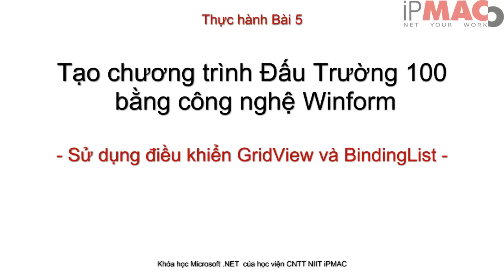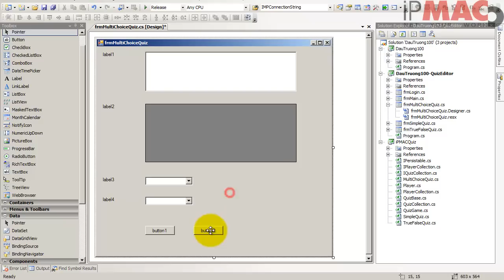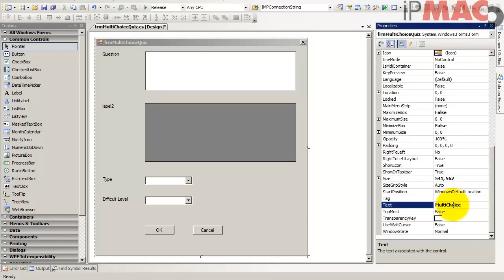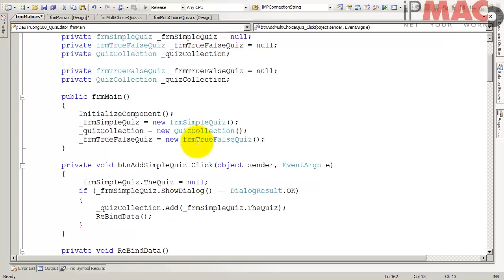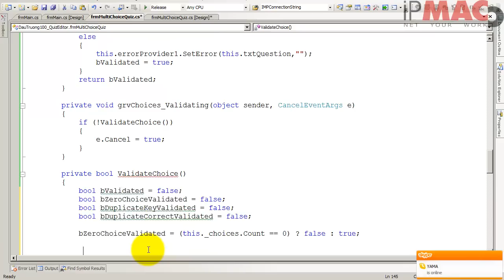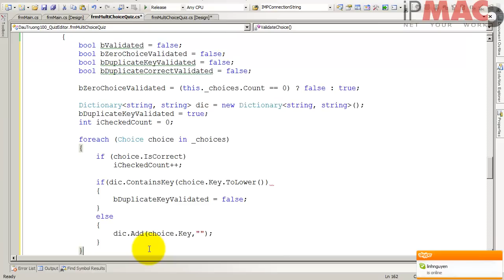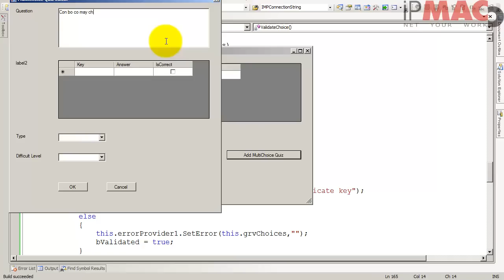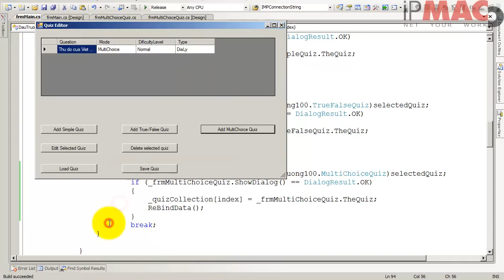Bài 5 - Sử dụng gridview và BindingList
Chúng ta xây dựng form biên tập câu hỏi có nhiều lựa chọn, trong bài này ta sẽ sử dụng Datagridview control và cấu trúc dữ liệu BindingList để lưu tập hợp lựa chọn

Học viện CNTT NITT-iPMAC. Diễn đàn